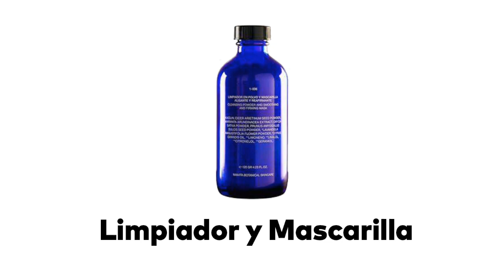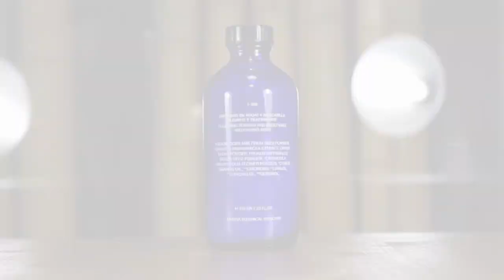Limpiador en Polvo y Mascarilla 2 en 1 | Nutritiva y Calmante Mamita Botanical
Limpiador y Mascarilla, un 2 en 1 en textura polvo repleto de ingredientes naturales de la más alta calidad con propiedades calmantes, nutritivas y emocionales gracias también a su contenido en flores silvestres. Invade tu baño y tu mente con su agradable olor a rosas!!!

Puedes comprar esta producto en la bella carmela.